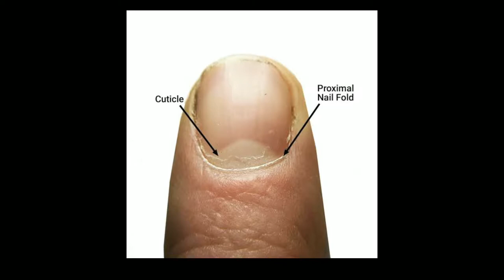how to grow nail fasterनाखुनो की हर समस्या का सबसे सस्ता ilaaj affordable nails serum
Aaj me nails problem ka solution aapko batane wali hu
Nails ka jaldi tootna,crack nails,nails ka peela hona,dead skin ka jama hona,or nails ki fast growth k liye is serum ko jarur lagaye,

M sure aapke liye aaj ki video helpful rhi ho aapko pasand ayi ho,

Please check my videos for more skin care hair care diy more helpful videos facial and makeup Tutorial

Product link.
Vaadi Herbals Nail & Cuticle Oil with Jojoba Oil

nakhun white karne ka tarika,nakhun saaf (safaid) karne ka tarika in urdu,nakhun saaf karne ka tarika,nail lambe karne ka tarika in urdu,nakhun saaf karna,nails saaf karne ke upay,nails saaf karne ka tarika,nails white kaise kare,kaan saaf karna,nails ko jaldi barhane ka tarika,nail care tips,ankhon ka ilaj,aankhon ka dard,aankhon ki sujan ka ilaj in urdu,naaf ki malish ka tarika